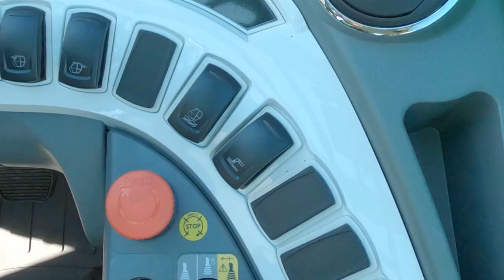(EN) Merlo | Boom suspension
The only models on the market to offer active hydropneumatic suspension on the axles. For maximum safety and optimal driving comfort. This solution eliminates the pitching
motion when taking curves, for greater stability.

Merlo is an Italian engineering company specialising in the production and marketing of telehandlers, both fixed and with rotating turret, self-loading concrete mixers, forestry tractors and tracked vehicles. The first company in Europe to industrially manufacture the telehandler, Merlo took its first steps in the construction and industrial sectors and later also found application in the agricultural sector. Today the company has 9 specialised in-house companies, 6 subsidiaries and more than 600 dealers.